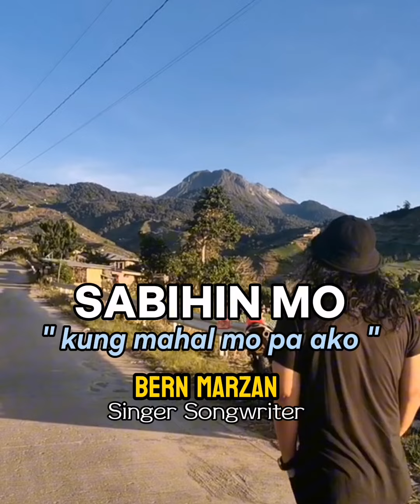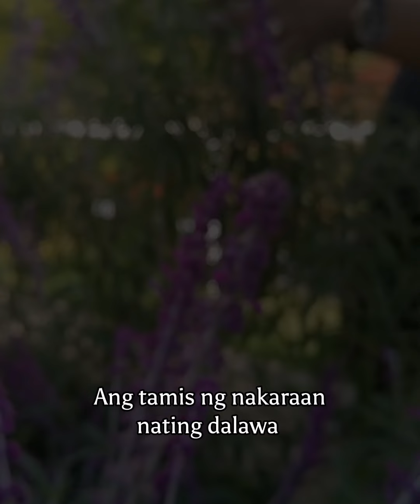SABIHIN MO "kung mahal mo pa ako"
Title: SABIHIN MO
Singer/songwriter/Composer/Record Producer - Bern Marzan
Arrange :Ferry Baltazar & Bobot Javier
Oneroots Record